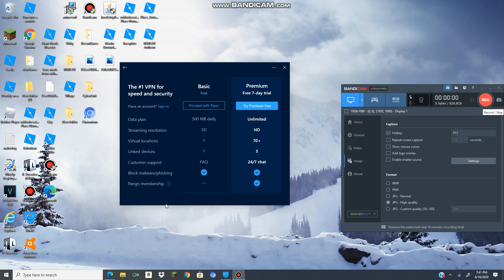An Update with ME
ME = Microsoft Edge
Now I Can browse some more